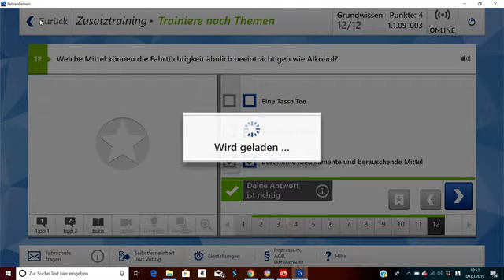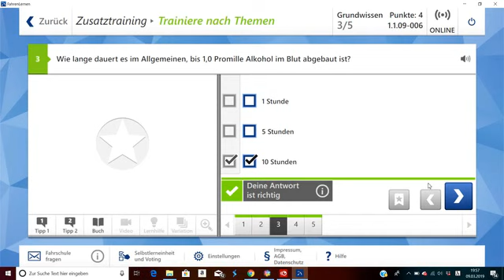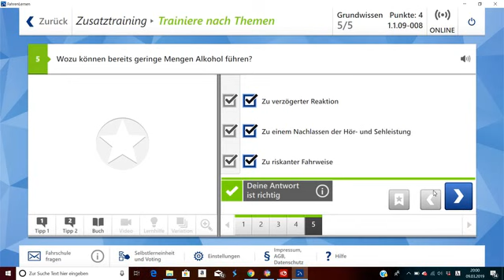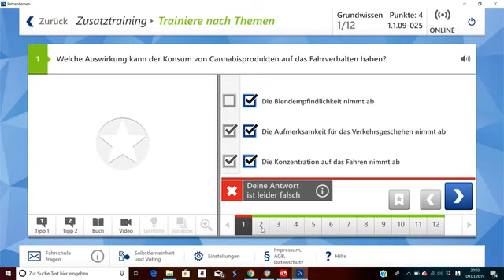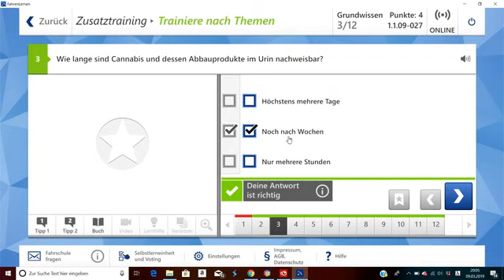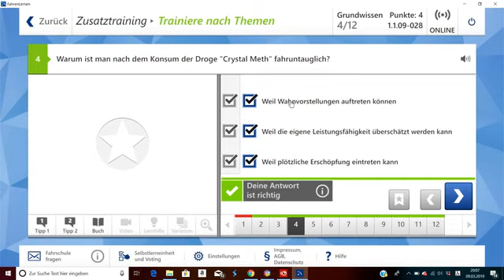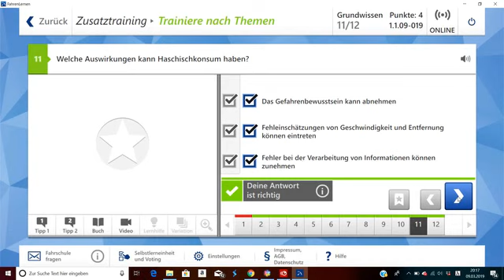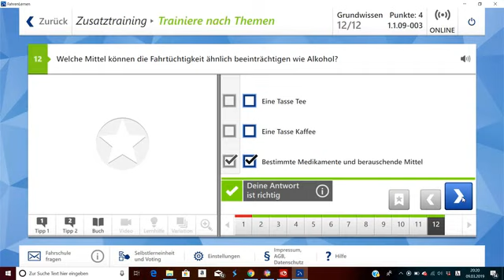Amharic 🚦🚗 Führerschein part(2) Amharisch , የተተረጎመ መንጃ ፈቃደ ከጀርመንኛ ወደ አማርኛ